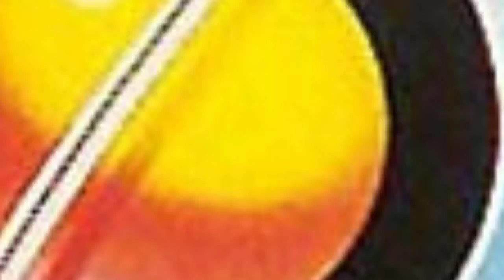Seth Payne Wedding Invite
E-invitation for Seth & Shannon's wedding

Music and footage from the official 'Flash' music video. Taken from Queen - 'Greatest Video Hits 1'.

and "the wedding march" by Queen